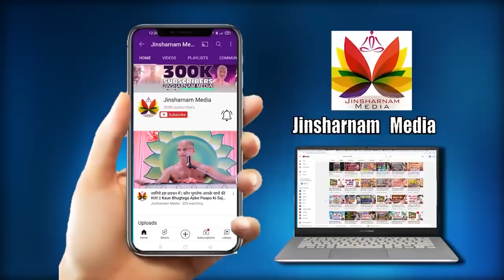सब करना लेकिन जिंदगी में ये पाप मत करना || कोई आप पे कभी ऊँगली नहीं उठाएगी || Pulak Sagar Ji